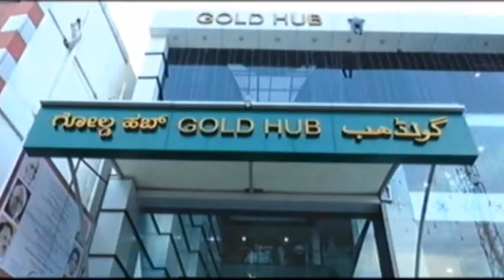ಇಂದು ಸಂಜೆ 2ನೇ ಬಾರಿಗೆ ಪ್ರಧಾನಿ ಪಟ್ಟ ಏರಲಿರುವ ಹಿನ್ನೆಲೆ, ನರೇಂದ್ರ ಮೋದಿಯವರ ಭಾವಚಿತ್ರಕ್ಕೆ ಹಾಲಿನ ಅಭಿಷೇಕ